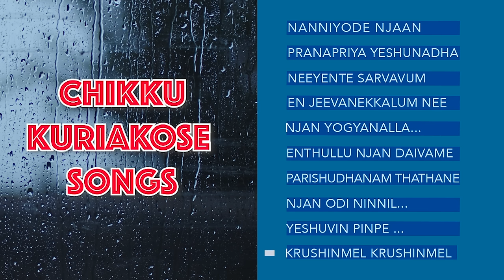Best of Chikku Kuriakose Malayalam Hits | Chikku Kuriakose Songs Collection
Thank you for showing us all your love for our videos.

Also thankful to the Lyricist, Music director, Programmer and all other Artists/ Technicians behind these beautiful songs.
Song List
▶️ Nanniyode_Njaan : (0:00)
▶️ Praanapriya_Yeshunaadha : (5:21)
▶️ Neeyente_Sarvavum : (10:48)
▶️ En_Jeevanekkalum_Nee : (14:53)
▶️ Njan_Yogyanalla : (21:25)
▶️ Enthullu_Njaan_Daivame : (26:27)
▶️ Parishudhanam_Thaathane : (32:49)
▶️ Njan_Odi_Ninnil_Anayunne : (40:44)
▶️ Yeshuvin_Piinpe : (44:47)
▶️ Krushinmel_Krushinmel : (51:30)